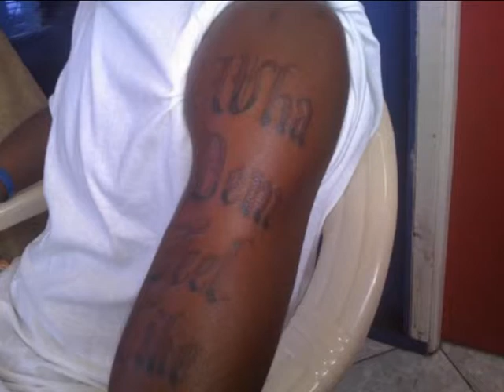VYBZLORD EARTH WORM DUBPLATE.avi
VYBZLORD EARTH WORM DUBPLATE